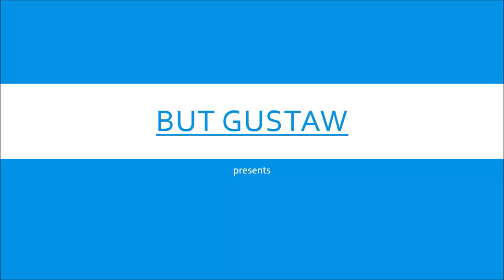shoeplay Dh_cE (2x)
Topics:
The mystery of Uranus's strange magnetic field. Data from the probe Voyager II misled the researchers.
A robot capable of moving around the brain.

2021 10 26